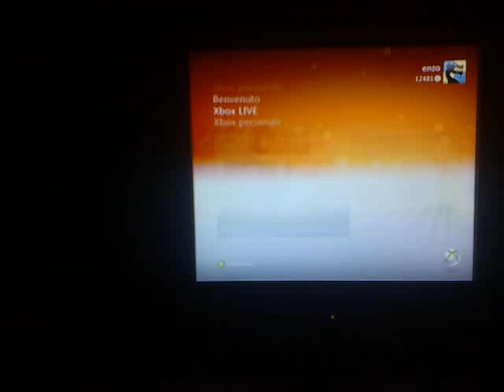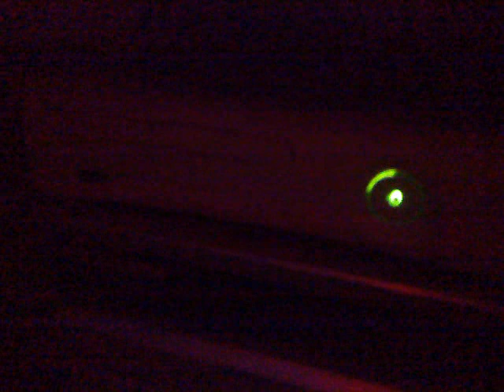xbox360 patchata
xbox 360 patchata